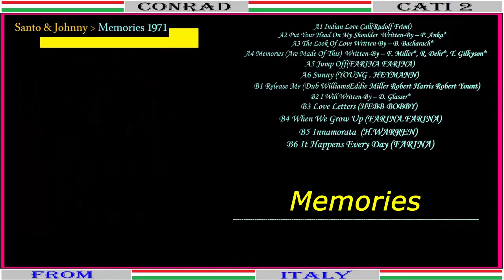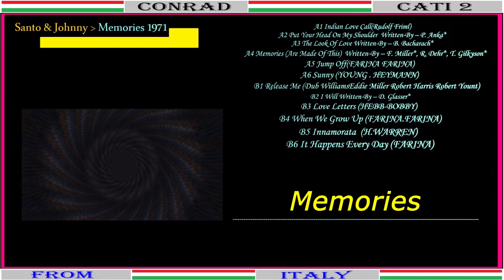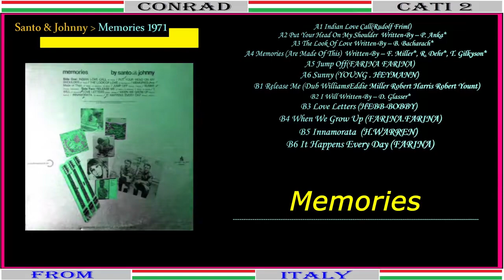A4. Santo & Johnny - Memories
Per Sognare  Santo & Johnny